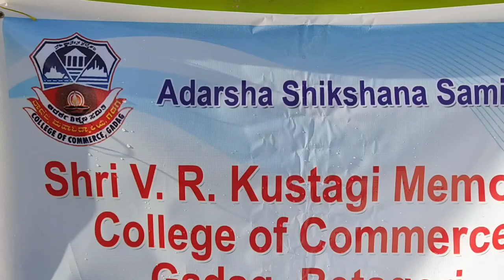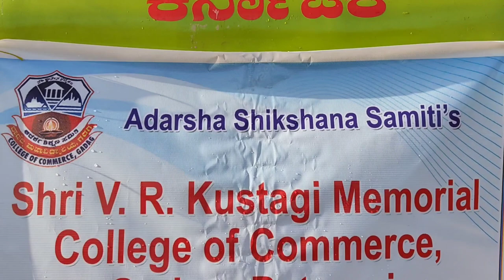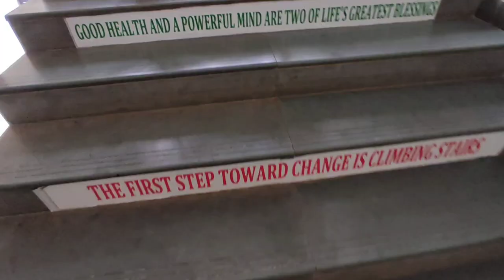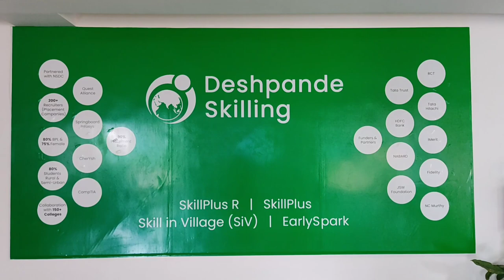Industrial Visit to Deshpande Skilling, Hubballi | Tour | Ishwar Yavagal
ABOUT DESHPANDE SKILLING

India is gunning to be a $5 trillion economy by 2025-26 and is slated to have the world’s largest workforce by 2027. It is, therefore, imperative, that youth from tier II/III (non-metro) towns and villages have equitable access and are equipped to grab a fair share of this opportunity. Our Skilling initiative impacts elementary and middle school students, as well as graduates from these areas.

It has designed skill development programs to support students and unemployed youth to acquire job-oriented skills and join the formal employment sector. Through innovative pilots, leveraging emerging technology in classrooms and an integrated learning management system, the impact of these programs has been made economically viable and scalable, to gradually effect rural transformation.

As a part of the industrial visit we took all our students to Deshpande skilling Hubballi.